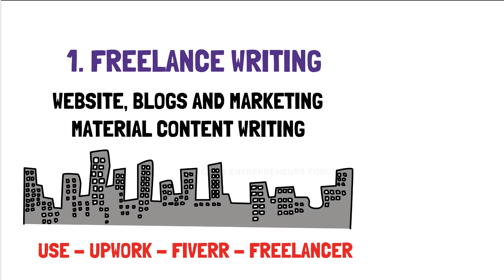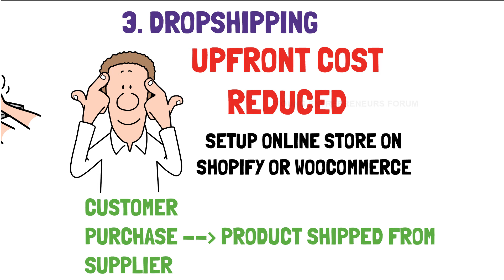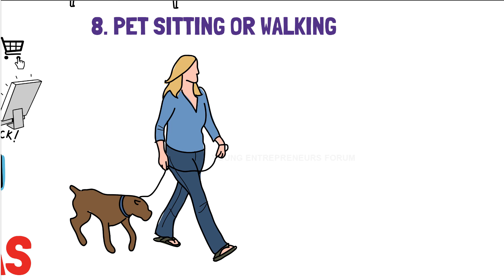10 Low Investment Business Ideas for First Time Entrepreneurs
Start with any of these 10 low investment business ideas to make money.
You can use these business ideas as a part time hustle or make it full time too.